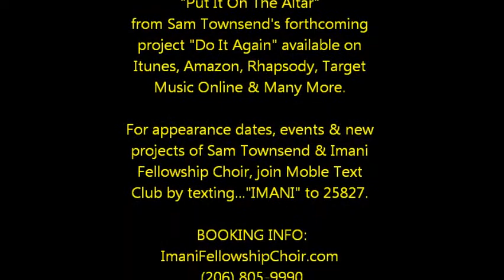Put It On The Altar "Minister Sam L Townsend & Imani Fellowship Choir"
Put It On The Altar by Minister Sam L Townsend & Imani Fellowship Choir on Sunday 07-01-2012 during their Northwest Tour @ Maranatha Family Worship Center in Tacoma, WA. Daniel P on Organ, David Thomson on Keys, Shawn Buckner on Drums holding it down. Coming to a city near you. Be blessed. Hebrews 4:14-16...come to the throne of grace. Matthew 11:28-30...rest & lay your everything on the Altar of Christ Jesus.